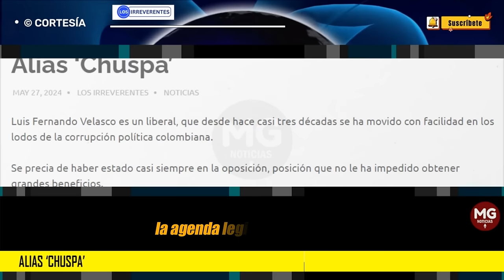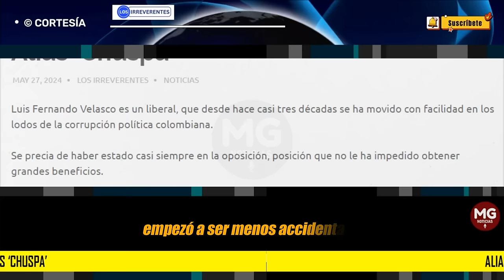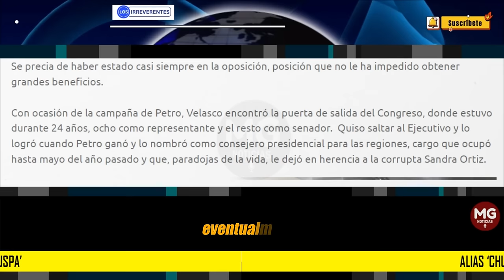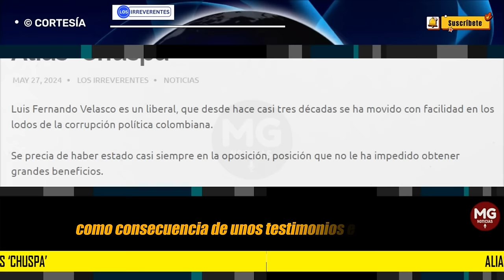EL MINISTRO ALIAS 'CHUSPA' 🚨 Editorial Los Irreverentes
Con ocasión de la campaña de Petro, Velasco encontró la puerta de salida del Congreso, donde estuvo durante 24 años, ocho como representante y el resto como senador.  Quiso saltar al Ejecutivo y lo logró cuando Petro ganó y lo nombró como consejero presidencial para las regiones, cargo que ocupó hasta mayo del año pasado y que, paradojas de la vida, le dejó en herencia a la corrupta Sandra Ortiz.